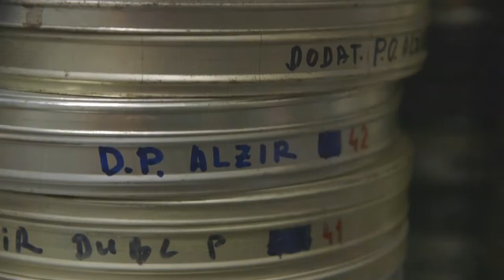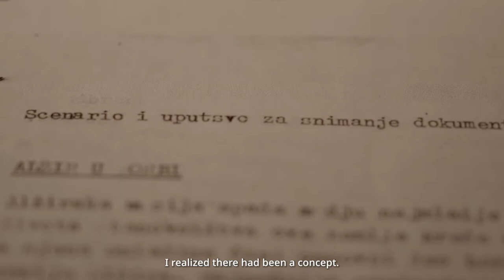IDFA 2022 | Trailer | Ciné-Guerrillas: Scenes from Labudovic Reels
Through unseen 35mm material, Ciné-guerrillas plunges us into the media battle that played out during the Algerian war of independence. Forming a documentary diptych with Non-Aligned, it shows cinema becoming a political weapon against colonialism.